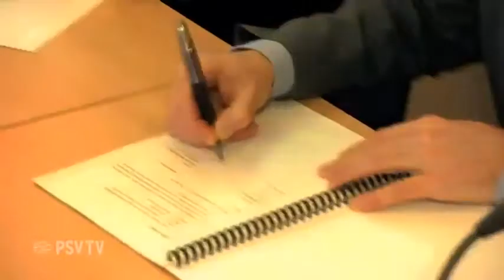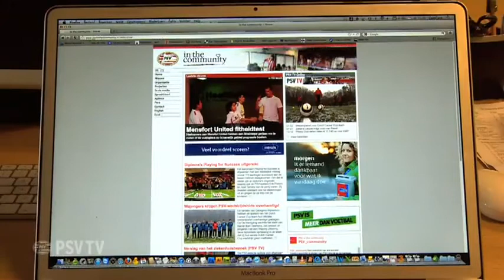PSV en gemeente tekenen overeenkomst